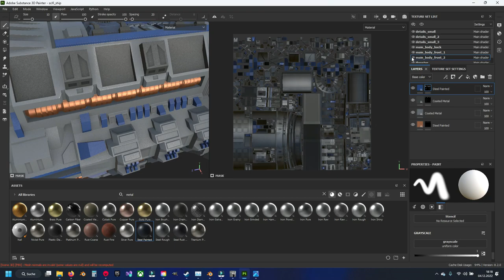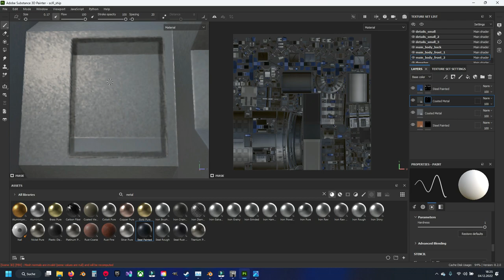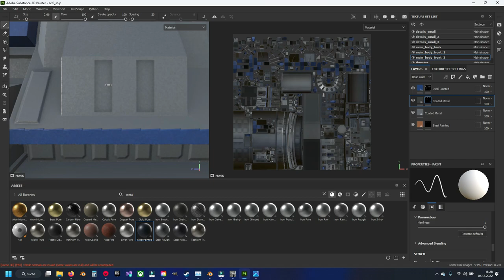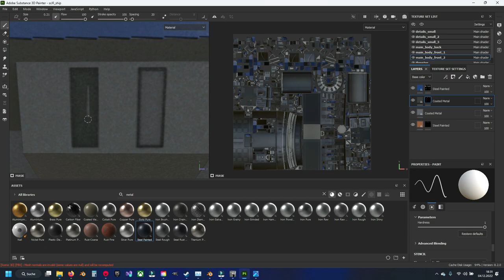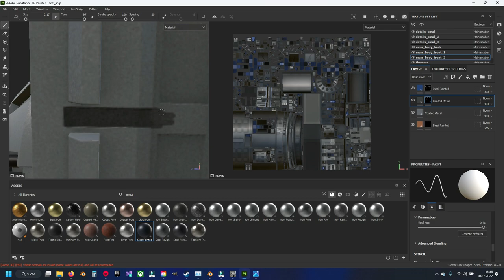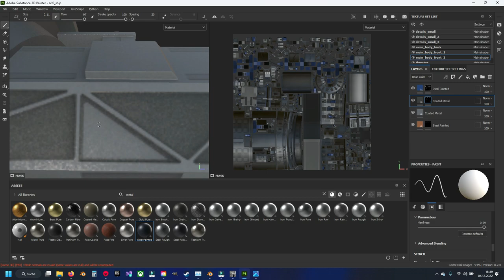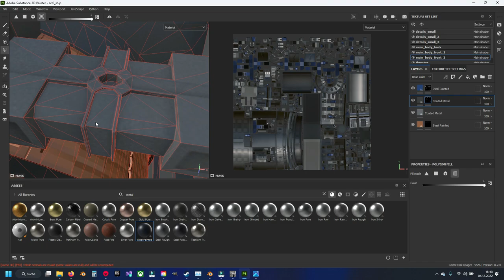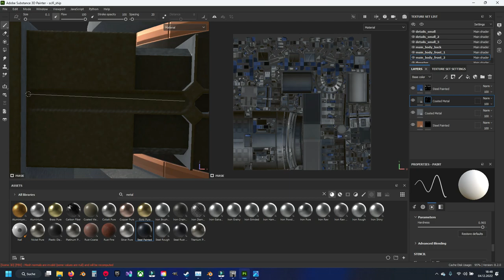Texturing Scifi Ship ISS Marduk Part 4